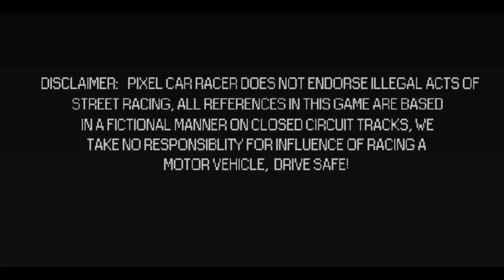ambassador 😈 🆚 mustang GT 🐎🐎🐎😈😈😈. |pixel car racing game 🎮